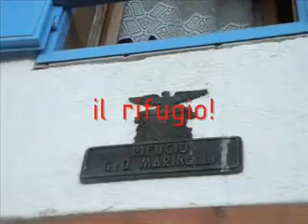14 ragazzi 1sfida -Parte1-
Il resoconto fotografico della route estiva del noviziato 2010
La traversata carnica